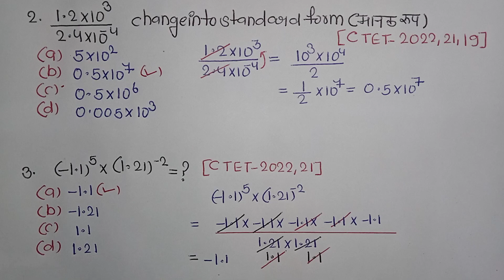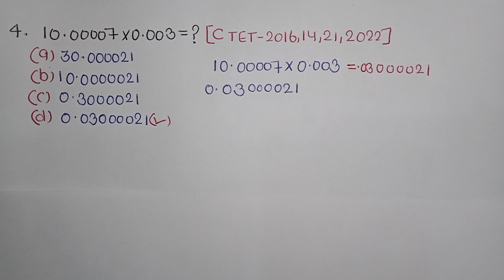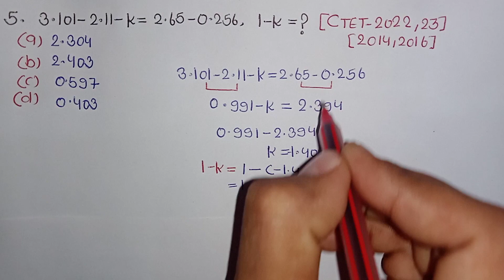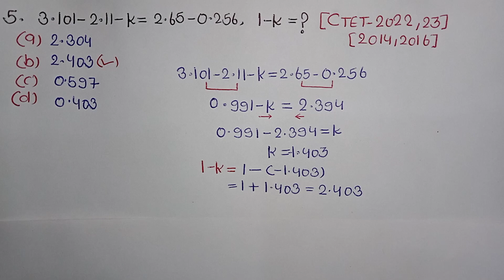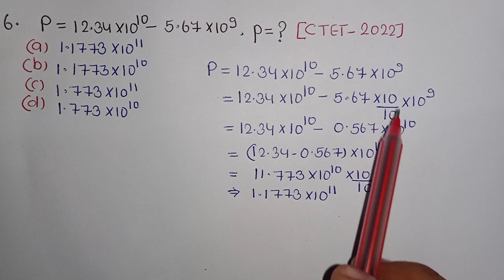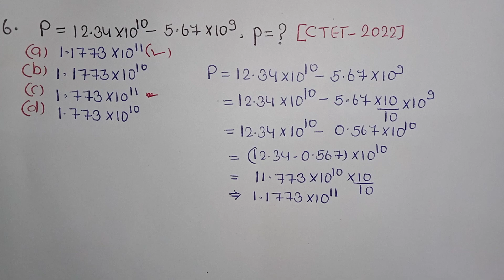CTET | MATHS | PAPER - 2 | TOPIC - DECIMAL | PREVIOUS YEARS QUESTIONS OF CTET EXAM